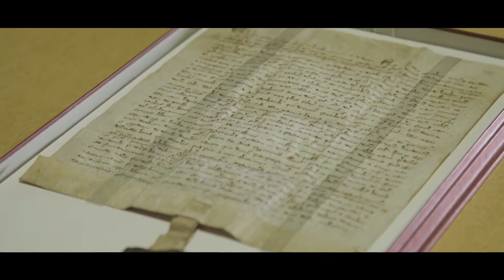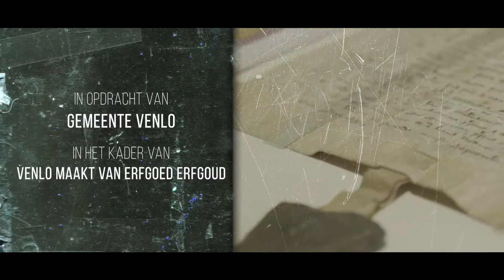6. Verborgen Verleden - Venlo Vestingstad